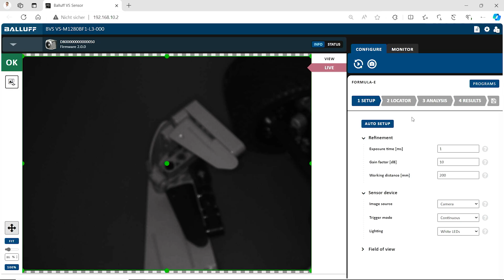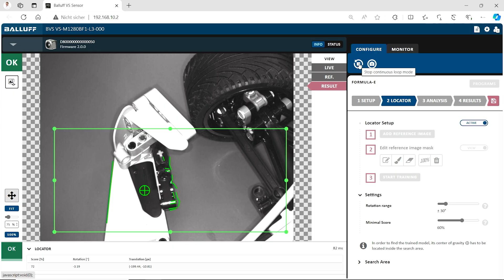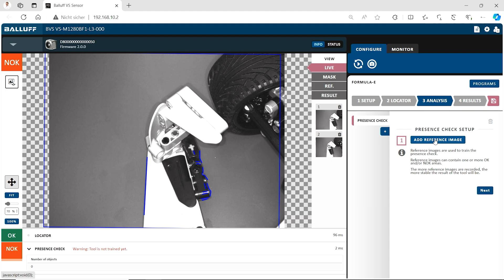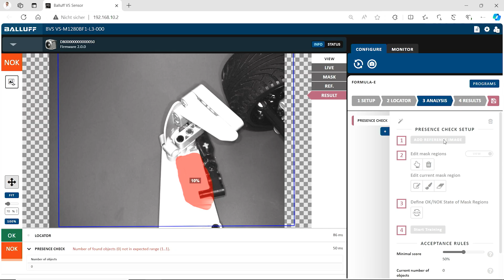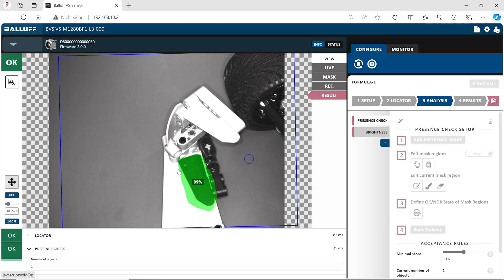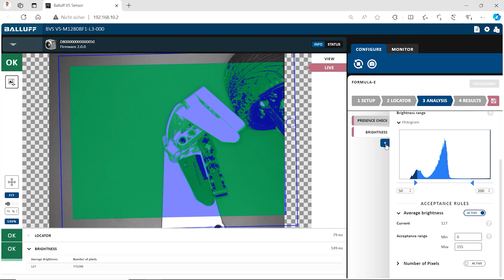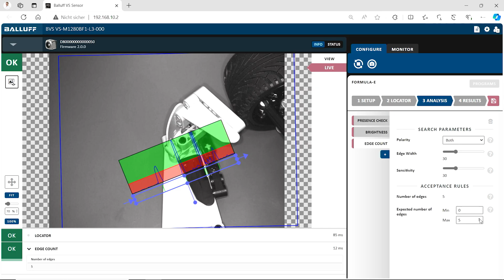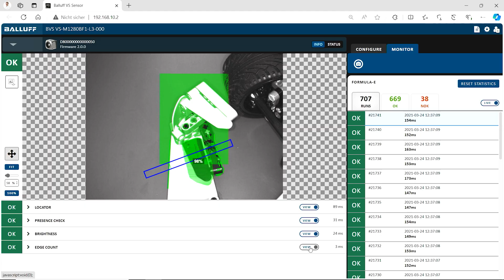Vision Sensor Rethought - The BVS-VS from Balluff in Use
Racing cars are built to deliver top performance. To do this, however, all components must be assembled and in the right place and everything must fit together. Just like you do in production. If a component is missing somewhere, it means a problem and this must be avoided. And that's exactly what you can do with our BVS vision sensor.

We will show you how the BVS vision sensor from Balluff is used in practice and what advantages it offers you. The sensor uses both AI-based tools such as "check objects" and classic methods such as blob and brightness control to deliver precise results.

The BVS is characterised by its ease of use, which makes it possible to work effectively without in-depth expertise in image processing. With interfaces such as IO-Link, ProfiNET, EthernetIP, MQTT and Rest API, the sensor offers flexible connection options for various industrial applications.

This video is ideal for anyone interested in integrating advanced and simple vision sensors into their processes, especially in areas such as the automotive industry where precision and efficiency are critical.

Watch the video to find out more about how the BVS vision sensor works and the benefits it offers.

▬▬▬ About Balluff ▬▬▬
Balluff is a dedicated partner for industrial automation that offers more than 60 years of experience in sensor technology. The mid-size, 4th-generation family-owned company is headquartered in Neuhausen auf den Fildern and offers its customers comprehensive sensor and system solutions from a single source. With nearly 3,900 employees, seven production sites, more than 30 sales offices and representations worldwide, Balluff is active in 61 countries. As a result, the company can guarantee its customers fast delivery times worldwide, as well as high-quality on-site consulting and services.